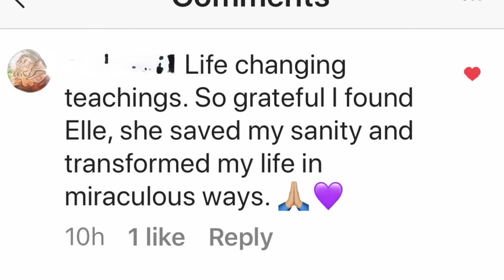THE WINTER SOLSTICE SPECIAL IS BACK!!!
Plus access to our exclusive Facebook group!

Hurry! This amazing offer ends the moment 2021 does. Get an amazing start to 2022!

Wishing you a new year filled with love, peace, joy, abundance and prosperity (which is everything that you are)!